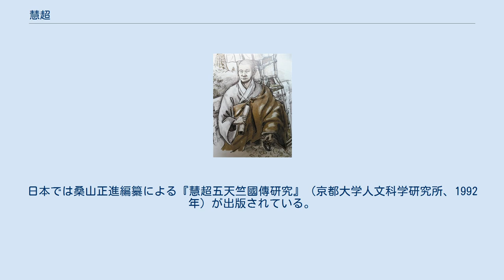慧超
慧超 慧超（えちょう、ヘチョ、혜초、704年 - 787年）は新羅から唐に渡って密教を学び、インドに法を求めて旅し、『往五天竺国伝』を著した高僧である。
恵超とも。
 新羅に生まれた慧超は幼い頃唐に渡り、719年頃広州で南インド出身の僧・金剛智から密教を学んだ。
この金剛智の勧めにより722年頃海路インドに向かった。
数年間インド諸国を旅し、中央アジアを経て727年唐に帰着、『往五天竺国伝』を著した。
長安の大薦福寺で引き続き金剛智のもとで訳経に従事し、金剛智死去後は不空（705年〜774年）の指導を受けた。
 慧超は780年に五台山で『大乗瑜珈金剛性海曼殊室利千臂千鉢大教王経』を訳出した記録がある。
近年の研究で787年に死去したことが判明した。
唐高僧伝に慧超の伝がなく、その伝記は不明なことが多い。
 五天竺とは中インド、北インド、南インド、東インド、西インドのインド諸国を指す。
玄奘の『大唐西域記』のように後世に伝世された書物ではなく、フランスの東洋学者ポール・ペリオが1908年に敦煌莫高窟で発見した敦煌文献のひとつである。
書物の首尾が欠けているため、最初は誰の著作か分らなかったが、ペリオの研究により新羅僧・慧超の著作と判明した。
ペリオが発見する以前は、慧琳の『一切経音義』に収録された音義が現存するのみであった。
 漢文はそれほど達文ではないが、8世紀に入ってイスラム勢力の中央アジア進出により中国との連絡が途絶えていたインド事情を記録したものとして歴史的価値がある。
特にイスラム軍のインダス川流域シンド地方侵略の同時代記録として名高い。
 ペリオ始め世界各国の東洋学者の研究があり、近年では中国の張毅の『往五天竺国伝箋釈』（中華書局）が出版されている。
日本では桑山正進編纂による『慧超五天竺國傳研究』（京都大学人文科学研究所、1992年）が出版されている。
 ^ a b 桑山正進編・『慧超五天竺國傳研究』、吉田豊